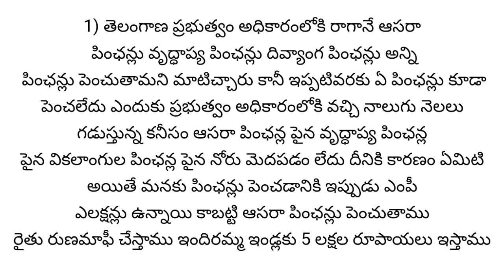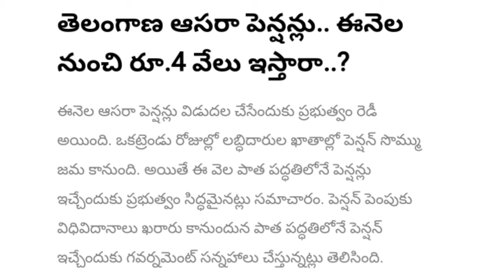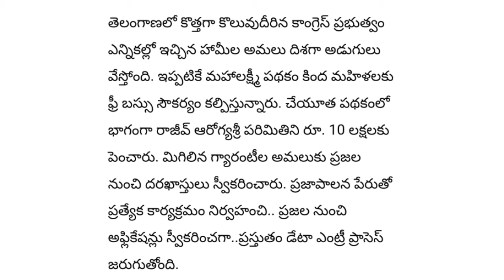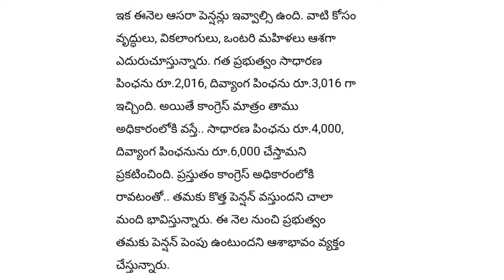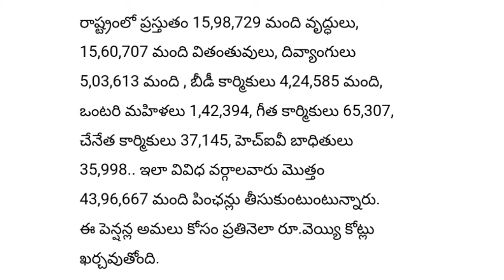తెలంగాణ మహిళలకు భారీ షాక్ ₹.4016 + 6016 ఆసరా పింఛన్ల పై మోసాలు 10 లక్షల మందికి పింఛన్లు రద్దు